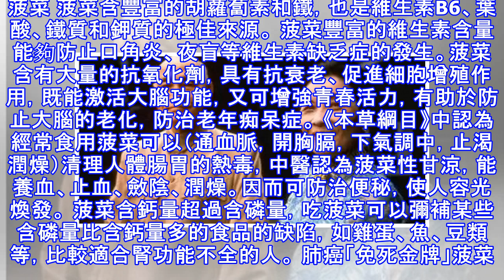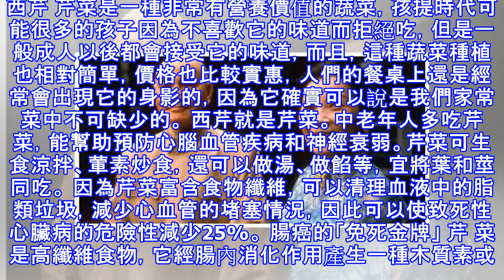一生最愛吃「這兩種菜」的宋美齡，讓她40歲患癌，卻活到了106歲！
加入好友，分享好文給親朋好友！ -- 出生於1897年的宋美齡，是一個集中美麗、優雅、聰慧的典型「東方女性」她40歲患癌，活到106歲，於2003年去世。這個傳奇的人物。就連癌症都打倒不了她。 沒有什麼比保住宋美齡的健康更為重要的了 「沒有什麼比保住宋美齡的健康更為重要的了」蔣介石在夫人的病情上是這麼說的。但對於宋美齡來說無疑是比較沉重的精神打擊，因為她是個注重保持女性美的 女人，而乳房則是她作為女人不可缺少的。然而在美麗與健康的艱難選擇中，她不得不選擇了後者。除了丈夫的支持，宋美齡癌症並沒有摧毀這個美麗的女人。那 麼，這背後，更重要的原因，是她的堅強。 享有106歲高壽的宋美齡曾在飲食上花...